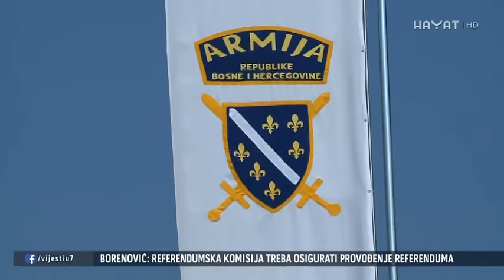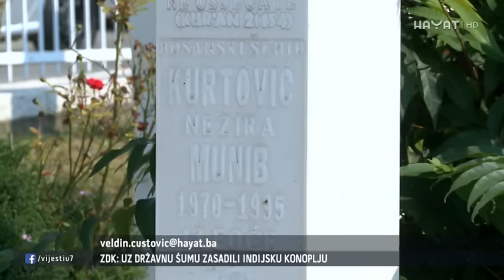NA KOVAČIMA JE VIŠE OD HILJADU NIŠANA, SVAKI OD NJIH IMA SVOJU PRIČU (01 09 2016)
Prvi korpus jedna je od najvećih formacija u Armiji RBiH. Prvi komandnat bio je general Mustafa Hajrulahović Talijan. Imao je 27 brigada, od kojih su tri dobile počasne nazive ”slavna”, a četiri ”viteška”. Za slobodu Sarajeva poginulo je više od 6.500 boraca, dodijeljena su 472 „Zlatna ljiljana, 29 najviših državnih priznanja od Predsjedništva BiH i 19 ratnih priznanja Srebreni štit. Nekadašnji borci ponosni su na Prvi korpus, a razočarani što danas brojni državnici nisu došli na mezarja i groblja.